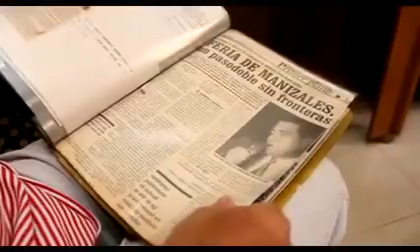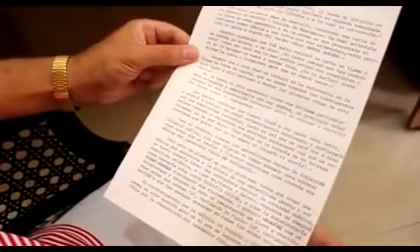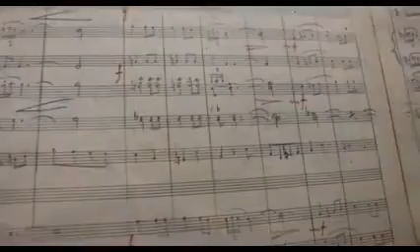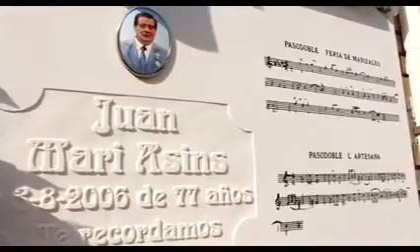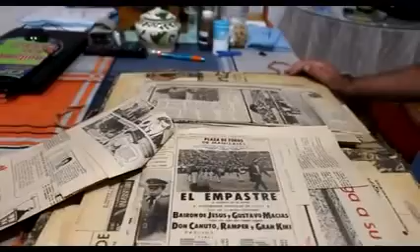LA SEGUNDA PARTE DEL PROGRAMA, ENTRE PAISANOS‬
LA SEGUNDA PARTE DEL PROGRAMA, ENTRE PAISANOS‬  de  HOLA EJE desde el CANAL de televisión TELECAFÉ.  La Feria de Manizales desde ‪‎Catarroja ‬con invitados muy especiales